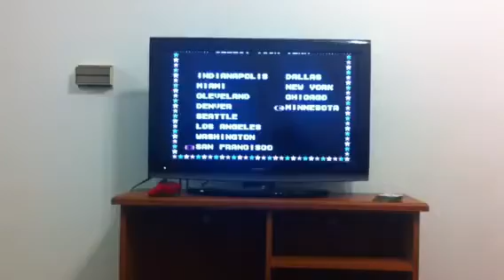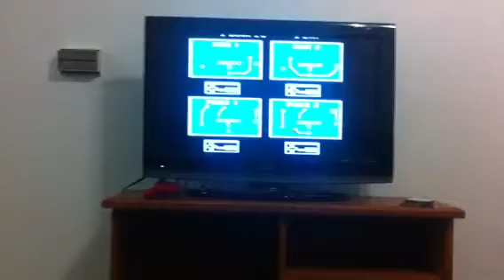Tecmo Bowl Review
My vocab and speaking skills suck, so please forgive me.

But yeah, this is my review of the classic NES game called Tecmo Bowl.  This game is more fun and entertaining than the Madden games.